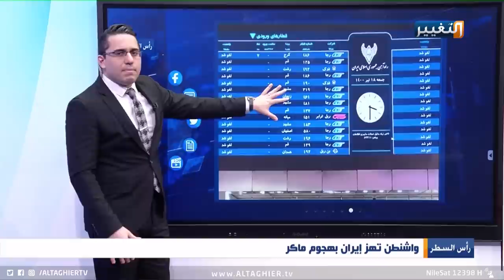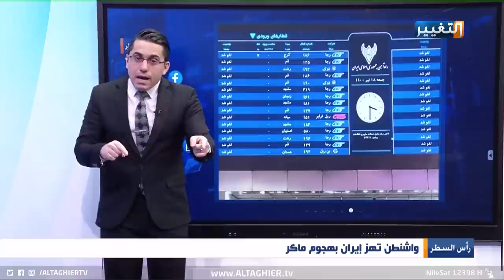تعرف على فخ بايدن الكبير للايقاع بايران